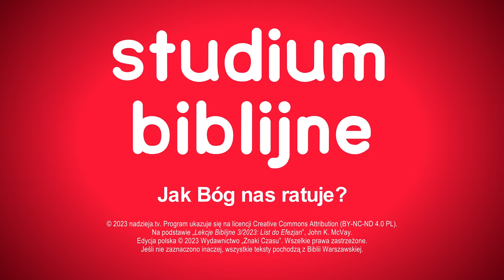Jak Bóg nas ratuje? - List do Efezjan (230722-4-#643)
🎧 Tego odcinka jako podcastu możesz już teraz posłuchać w SoundCloud (również w iTunes, Spotify i innych popularnych platformach podcastowych)

Studium biblijne (sezon 50) z 22 lipca 2023 r., pt. „Jak Bóg nas ratuje?”. Na podstawie kwartalnika „Lekcje Biblijne 3/2023: List do Efezjan”. Tytuł oryginału: „Adult Sabbath School Bible Study Guide 3/2023: Ephesians”.

▶️ STUDIUM BIEŻĄCEGO ODCINKA: Ef 2,1-10; 5,14; Rz 5,17; Ef 5,6; 2 Tm 1,7.

▶️ TEKST PRZEWODNI: „Ale Bóg, który jest bogaty w miłosierdzie, dla wielkiej miłości swojej, którą nas umiłował, i nas, którzy umarliśmy przez upadki, ożywił wraz z Chrystusem” (Ef 2,4 5).

▶️ W STUDIUM BIORĄ UDZIAŁ: Łukasz Romanowski, Mariusz Maikowski, Norbert Solski, Małgorzata Rykucka.

Zarejestrowano staraniem Kościoła Adwentystów Dnia Siódmego w RP, zbór w Podkowie Leśnej, 22 maja 2023 r. w Wyższej Szkole Teologiczno-Humanistycznej im. Michała Beliny-Czechowskiego w Podkowie Leśnej, aula im. prof. Zachariasza Łyko.